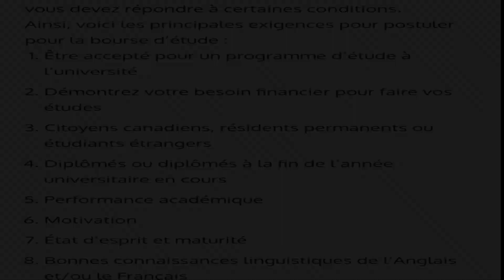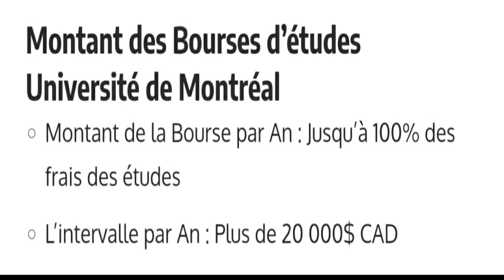Étudier sans payer un dollar au Canada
l'Université de Montréal est entrain d'attirer des jeunes étudiants de tout horizon avec des bourses d'études d'une valeur de $20.000 CAD annuellement pour plusieurs domaines.Les inscriptions débuteront à partir du mois de décembre prochain.